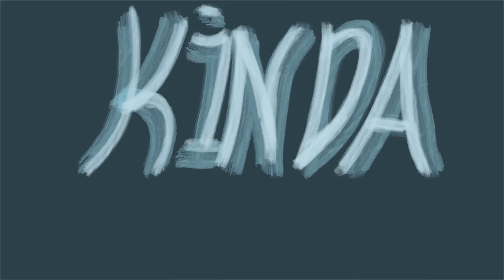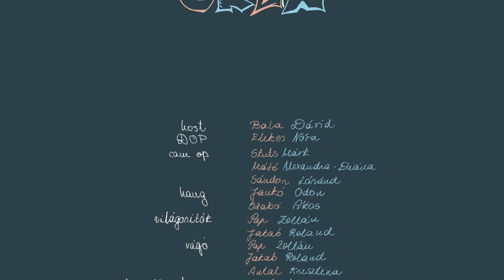KindaCast: Prokop Bence S01 EP01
Az első epizódunkban, volt filmes diákunkkal Prokop Bencével beszélgettünk, aki még az egyetemi évei alatt találta ki egyéni vállalkozását, a Focus Rat-et.

Stáb:
Házigazda: Balla Dávid
DOP: Elekes Nóra
Operatőrök: Stuts Márk, Máté Alexandra Diána, Sándor Lóránd
Hang: Jankó Ödön, Szabó Ákos
Fény: Pap Zoltán, Jakab Roland
Vágó/ fényelő: Pap Zoltán/ Stuts Márk
Prod. asszisztens: Lakó Anna
Gyártás: Szabó Ákos, Lakó Anna
Gripes: Barabási Örs
Grafikai design/ díszlet: Pál Andrea, Antal Krisztina
Werk: Jakab Lóri, Fodor Tímea
Shorts: Pohl Edmond
Vezetőtanár/felelős szerkesztő: dr. Orbán S. Katalin